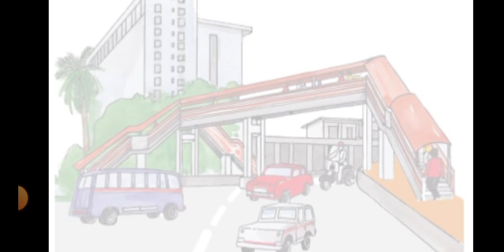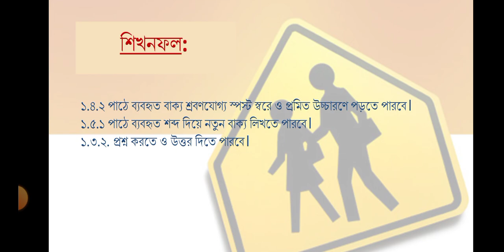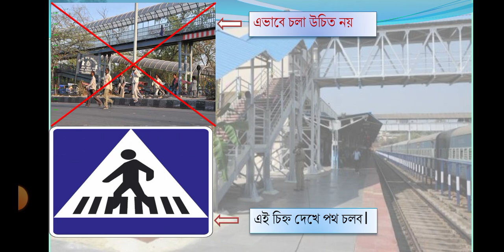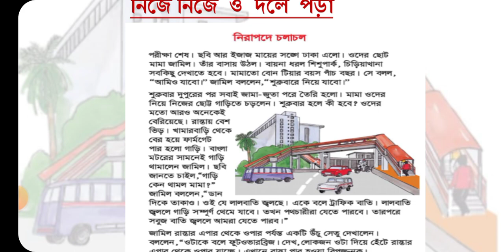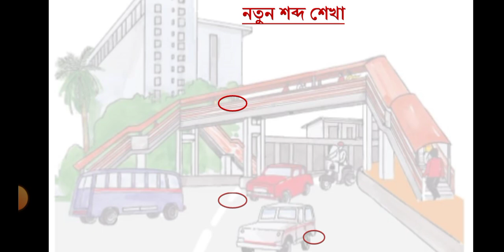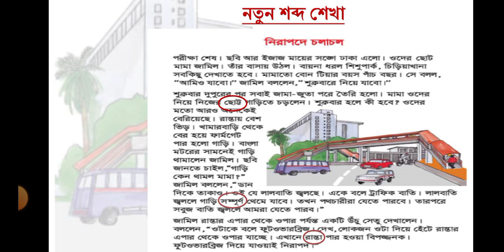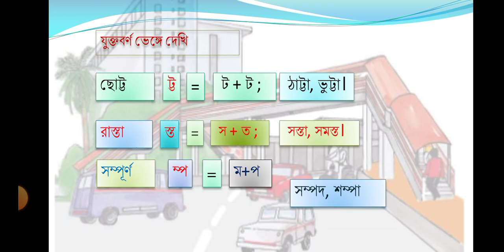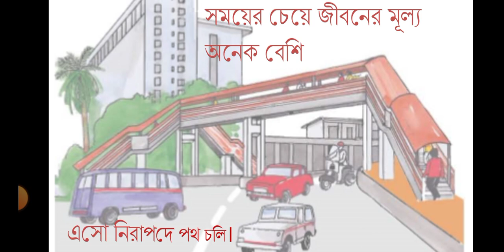৩য় শ্রেণি বাংলা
নিরাপদে চলাচল